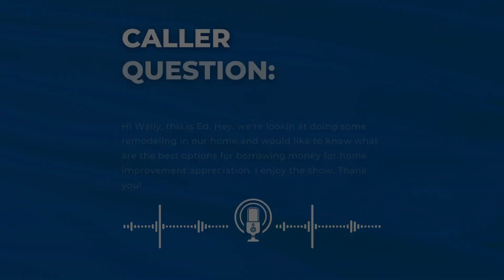Why Some Homes are Selling and Some are Sitting - and the Economy is Affecting the Market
On this week's show:

- Market update
- Caller Questions
- Talking with Chris Doke with Gateway Mortgage about the BIG economic news
- What's up in this market? Some homes are selling, some homes are sitting
- Home of the Week and this Week's Open Houses

Wally Kerr, an Oklahoma realtor with over 30 years experience shares his expert real estate knowledge, and answers your questions.